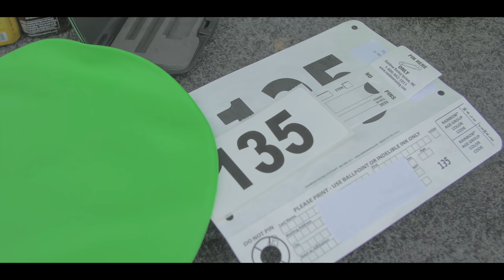Glimpse Of Then: Kron Gracie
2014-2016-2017 Views of Japan, LA, Jiu-Jitsu, and the future. Thanks to all the people at Kron Gracie Jiu-Jitsu, George, Nick Diaz Academy, El Nino Training Center.